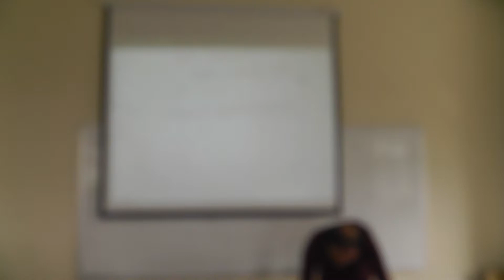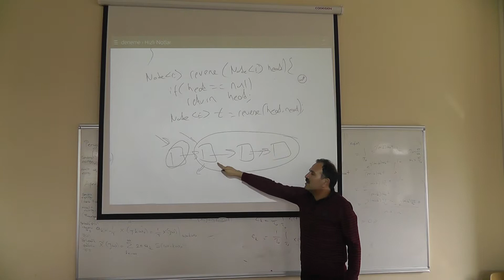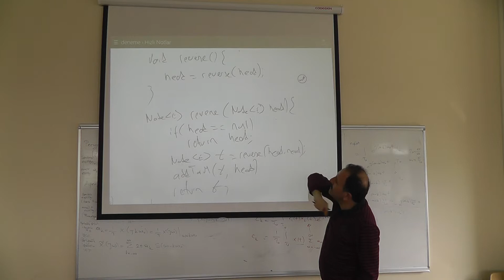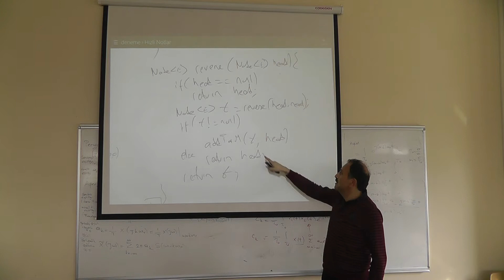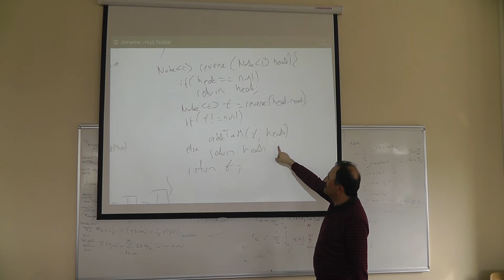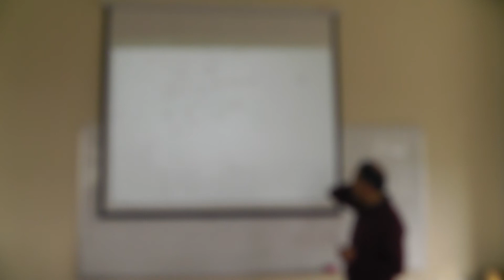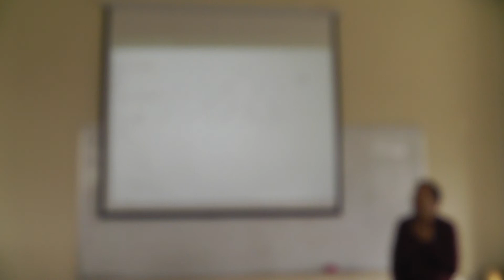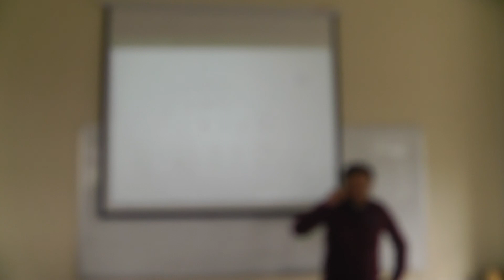Spring 2014 CSE 222 LEct 16 Apr 04 00002